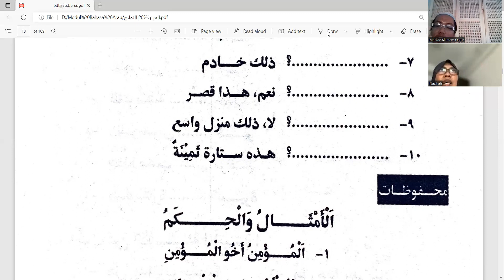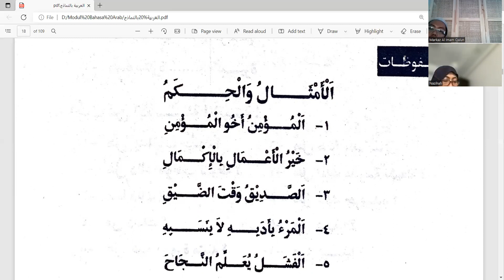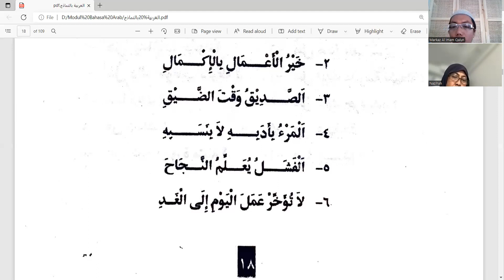Halaman 18 Jilid 1 Al 'Arabiyyah Binnamadzij